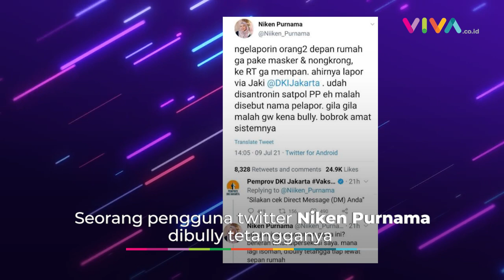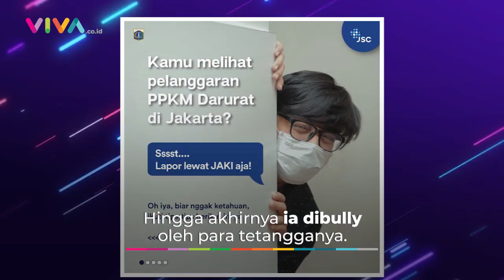Laporkan Pelanggar PPKM Darurat Lewat Aplikasi JAKI, Pengguna Twitter Malah Dibully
VIVA - Nasib apes dialami pengguna Twitter  bernama Niken Purnama. Ia mendapatkan bully dari tetangganya usai melaporkan pelanggaran kesehatan di wilayahnya melalui aplikasi JAKI khusus warga DKI Jakarta.